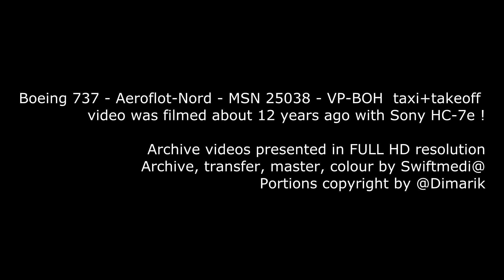Aeroflot-Nord - Boeing 737 - VP-BOH - Koltsovo - Rare video - Аэрофлот-Норд - Кольцово - Взлет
This plane was Stored 03/2013 as N409RS
and Scrapped at January 2015